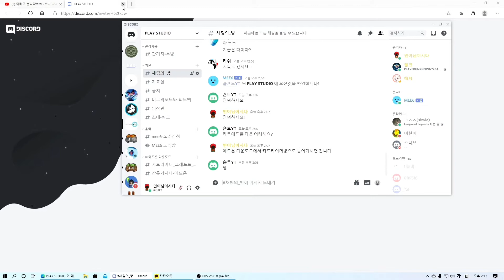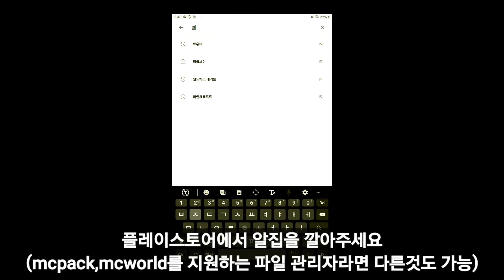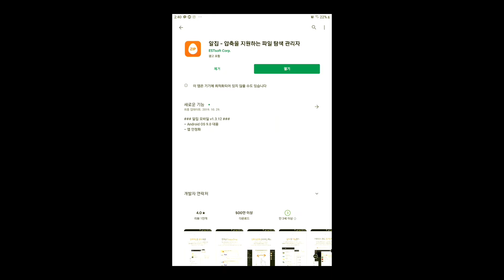민이의 애드온과 맵들을 다운로드 하는 방법 & 적용법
맵&애드온 다운로드 방법 0:00
win10_적용법 1:26
모바일_적용법 1:53